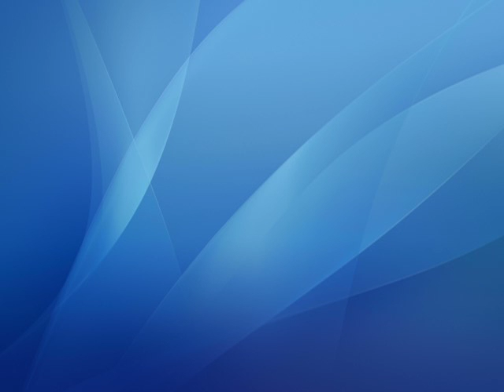2005 Tiger Intro